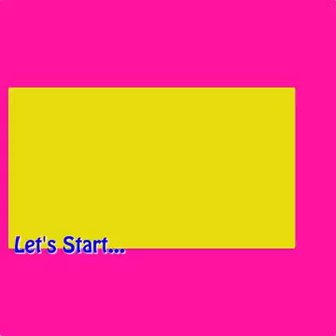Beautiful Home Decor Wall hanging Ideas !!! DIY Craft HelpfulIdea360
8 Beautiful Home Decor Wall hanging Ideas !!! DIY Craft HelpfulIdea360